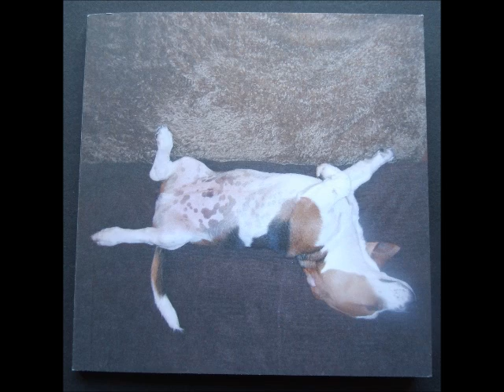Lambchop ~ Grip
live, audio...